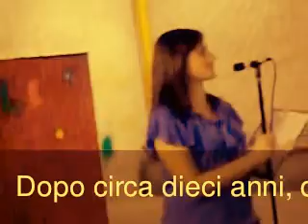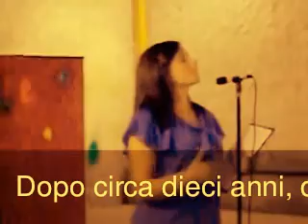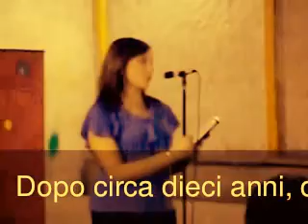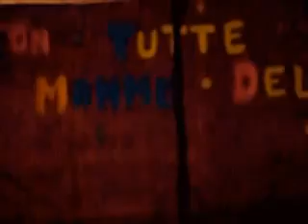13/05/2012. La festa della mamma. Dedicato a Mons.Don Antonio Cozzolino.